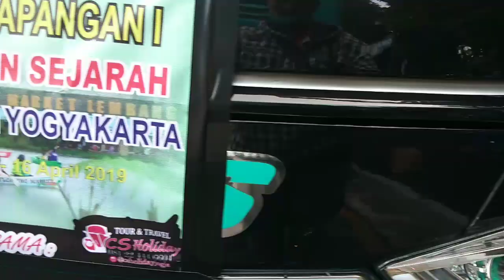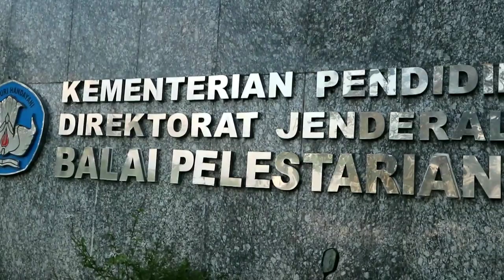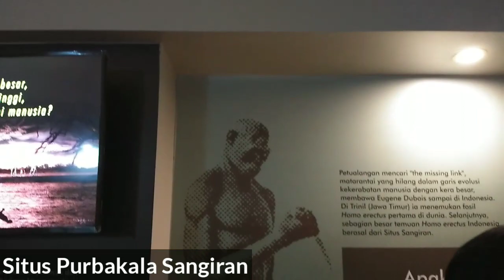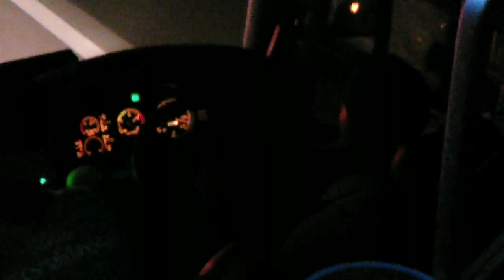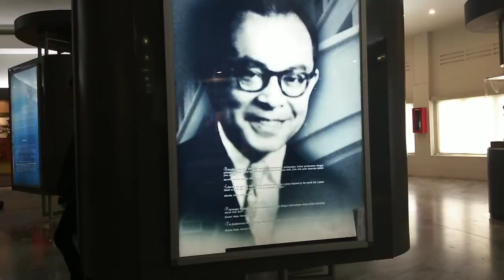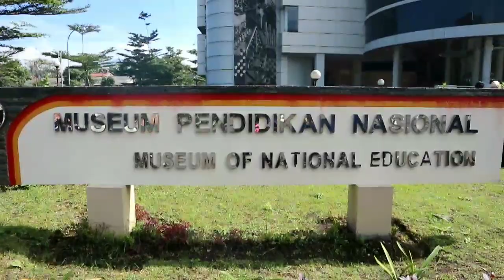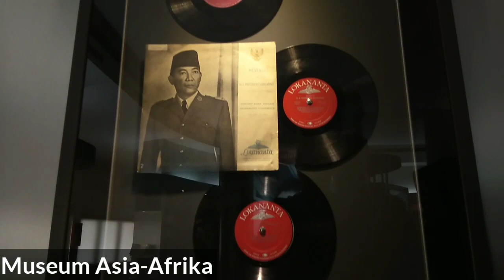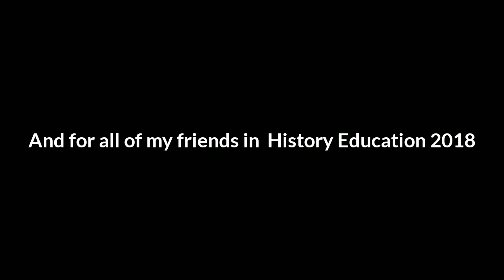Memorable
Video ini berisi tentang berbagai macam keseruan di KKL 1 Pendidikan Sejarah 2018 UNY, untuk tau selengkapnya silahkan tonton video ini.